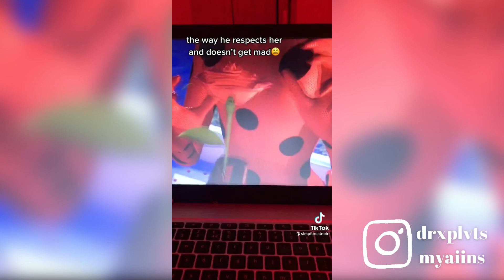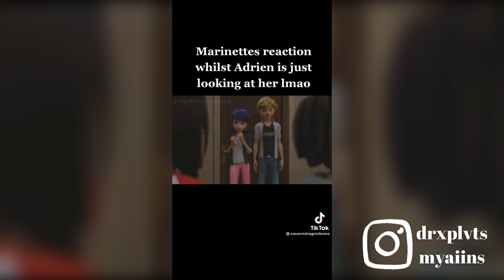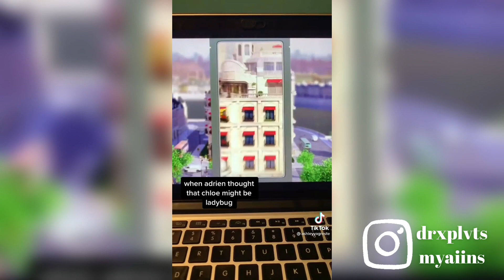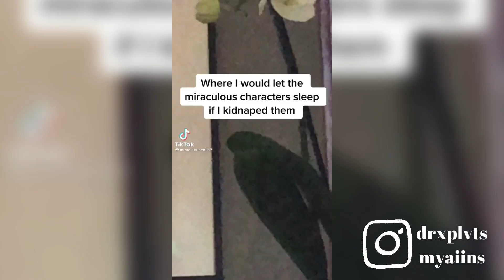MIRACULOUS LADYBUG TIKTOKS THAT I RANDOMLY SAVES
follow me @drxplvts or @myaiins